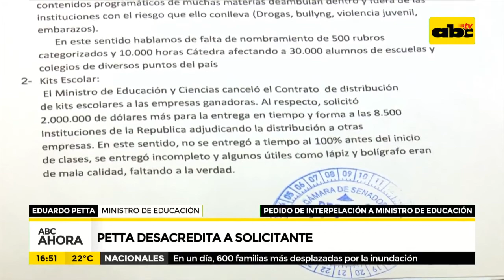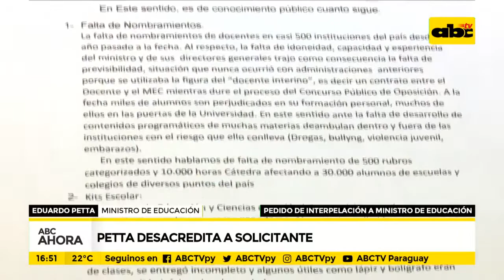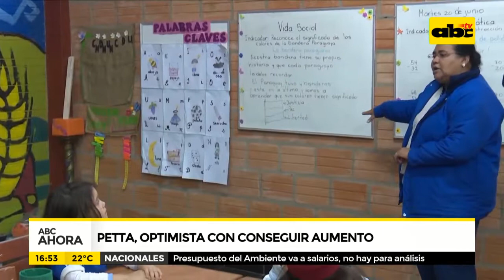Petta desacredita a solicitante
El ministro de Educación Eduardo Petta se refirió al pedido de interpelación en su contra planteado por el Sindicato Nacional de Directores y afirmó que le parece muy bien que sea consultado por su gestión. También habló sobre el pedido de aumento salarial del 16 % para todos los docentes a partir del 24 de abril, para lo cual se reunió con los integrantes de la Comisión de Hacienda del Senado.